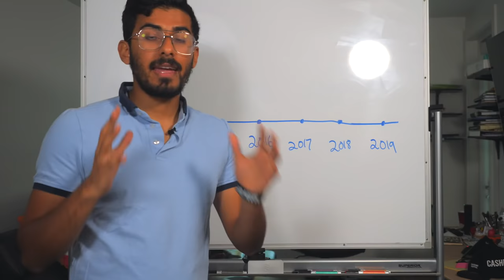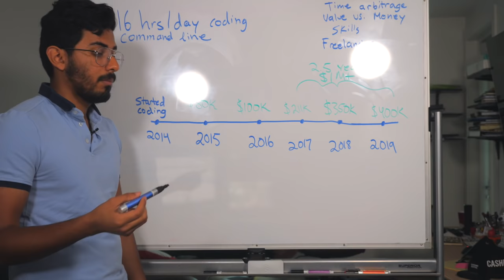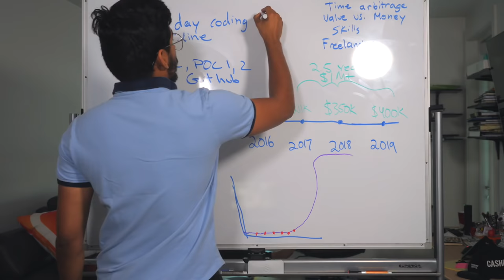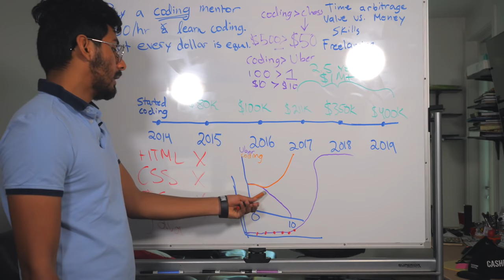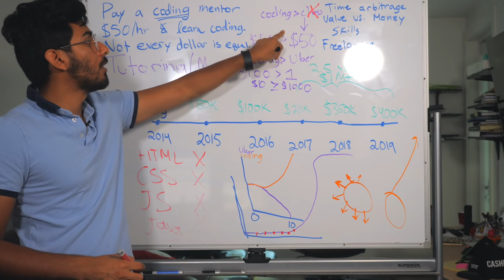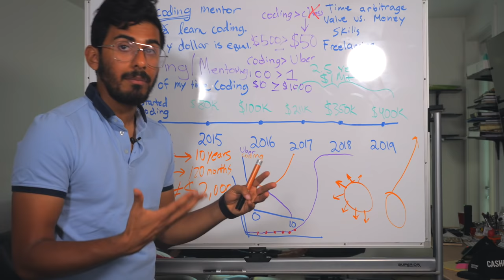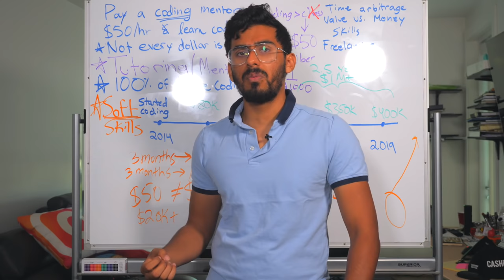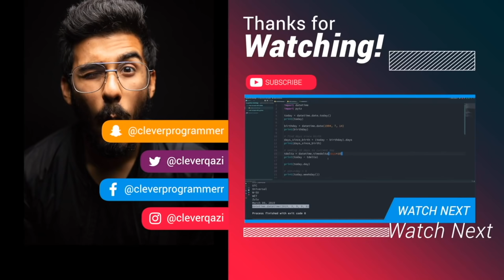How I made my first $1 million dollars with coding at 25